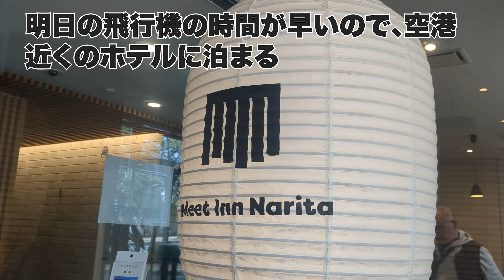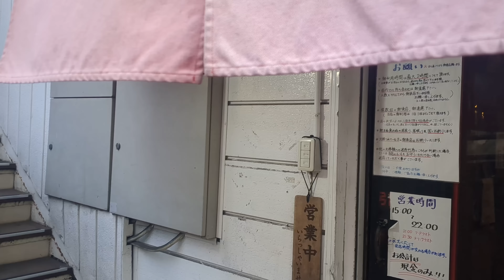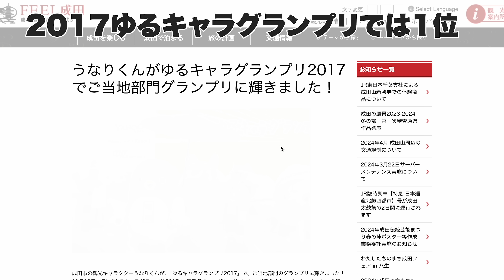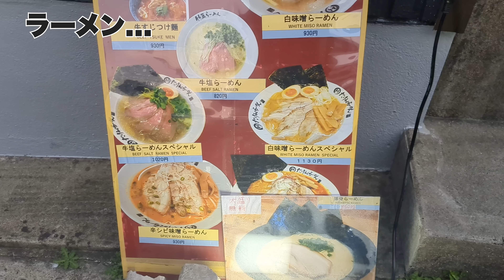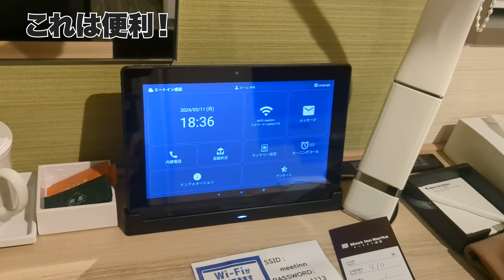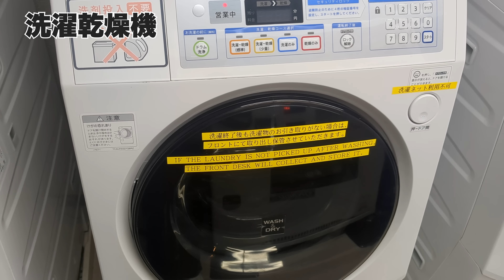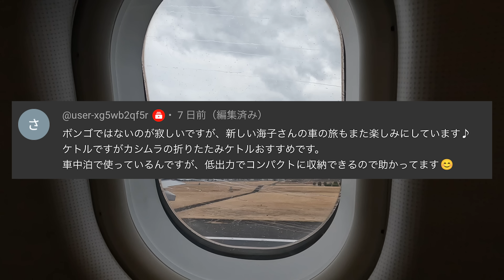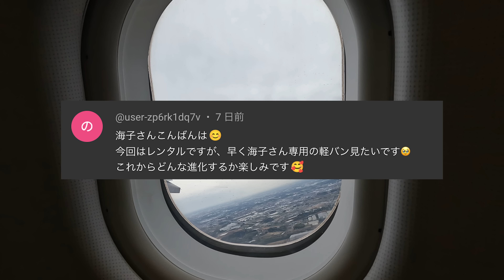しばらく日本を離れます。出国前に女ひとり暴飲暴食してホテルへ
こんにちは！海子です。
海外渡航前、フライト時間が早いので、成田空港近くのホテルに1泊しました。
せっかくなので、成田駅周辺で一人飲みします。

@TatsuoUmiko でも動画を配信しています！

📷撮影機材
🔻Pixel 6

サンシェード（前）：マルチシェード　フロント3枚セット
サンシェード（後）：マルチシェード　リア5枚セット

冷蔵庫：YINO Life 車載用冷蔵冷凍庫 30L

イワタニ一口カセットガスコンロ